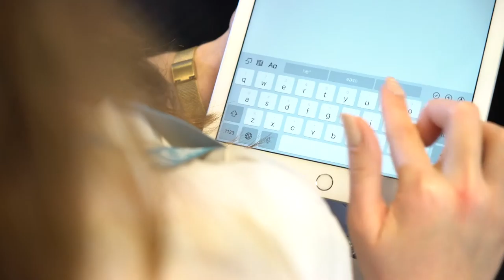Free Stock Footage